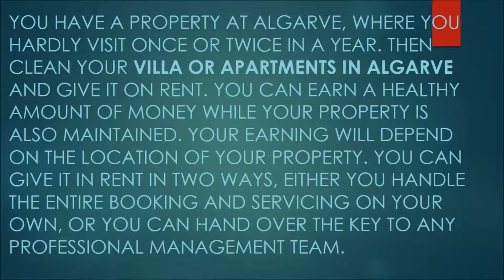Villa Or Apartments In Algarve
You have a property at Algarve, where you hardly visit once or twice in a year. Then clean your Villa Or Apartments In Algarve and give it on rent. You can earn a healthy amount of money while your property is also maintained. Your earning will depend on the location of your property. You can give it in rent in two ways, either you handle the entire booking and servicing on your own, or you can hand over the key to any professional management team.

For more information about Villa Or Apartments In Algarve,Holiday Rentals Portugal Albufeira,Accommodation in Portugal,Simply Algarve, please visit the villasfulstop.